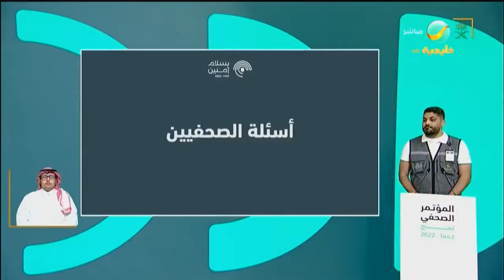المهندس هشام سعيد: نتخذ جميع الإجراءات التصحيحية المناسبة لضمان تقديم الخدمات لضيوف الرحمن